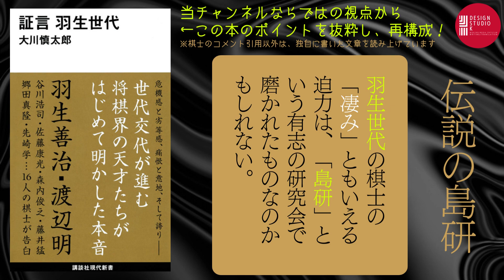【1分で愉しむ‼ 伝説の島研②】「もっと難しい道はないか？」将棋の極北に集った棋士たち～若き羽生善治らを育んだ、島朗が主催した研究会『証言 羽生世代』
羽生善治・佐藤康光・森内俊之、のちに竜王位を奪取する若き俊英たちが集った、島朗の主催した伝説の将棋研究会、島研。羽生世代の棋士たちは、自身で思考の限りを尽くす姿勢に妥協はなかった。

羽生善治や「羽生世代」の棋士16人に対するインタビューをまとめた『証言 羽生世代』(講談社,2020年12月刊）から、当チャンネルならではの視点で《1分で愉しむ》ためのエッセンスを編集&再構成し、棋士のコメント以外は独自に書いた文章を読み上げてお届けします。

今回、取り上げた書籍📚・映画🎬
『証言 羽生世代』(講談社,2020年12月刊）

📢過去の動画
🎙【3分で愉しむ‼ 羽生善治と羽生世代①ver.2】谷川浩司から見た、羽生と羽生世代が起こした将棋界の「革命」とは!?

🎙【2分で愉しむ‼️羽生善治の将棋観②後編】『勝ち続ける力』羽生の考える将棋の「深み」や「美しさ」とは？

🎙【読まずに3分で愉しむ‼️羽生善治の将棋観】『勝ち続ける力』①羽生の語る実戦感覚とは？

🎙メディア批評#04【観る将棋‼】《後編》将棋・羽生善治と伝説のチェスチャンピオン・カスパロフの対談から繋がる、いまのロシア情勢、そしてAI！？

🎙メディア批評#04【観る将棋‼】《前編》将棋・羽生善治と伝説のチェスチャンピオン・カスパロフが対談した2015年NHK ETV特集～

🎙メディア批評#02【将棋】「NHK杯テレビ将棋トーナメント」～AI時代における将棋の魅力とは？

【Twitter】動画更新のお知らせなど